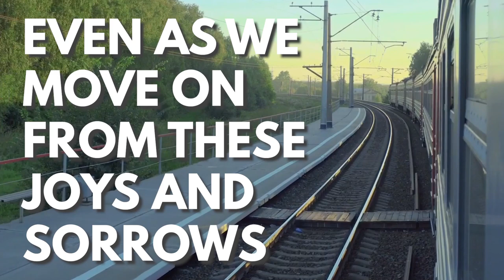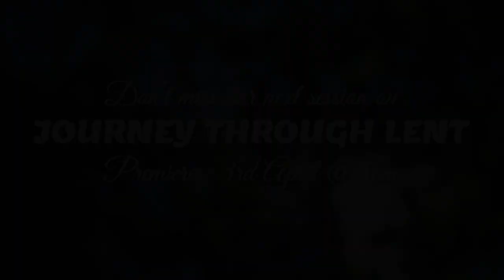GOOD FRIDAY the 'CROSS-road' of Humanity | Fr. Michael D'cunha | The Journey Through Lent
Journey Through Lent is a series of talk preparing us to have a Spirit-filled experience during Lent. In today's session 'Fr. Michael D'Cunha' on  Good Friday speaks on 'CROSS- Road to life'. He discusses how the CROSS is at the heart of Christianity; and dwells on what it means to carry the cross and how the cross is the narrow path that leads to life.